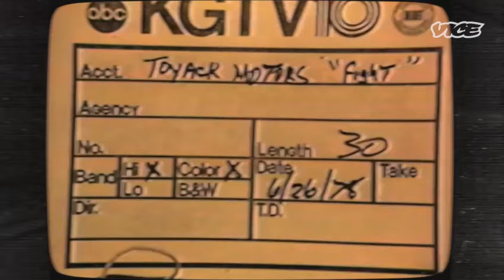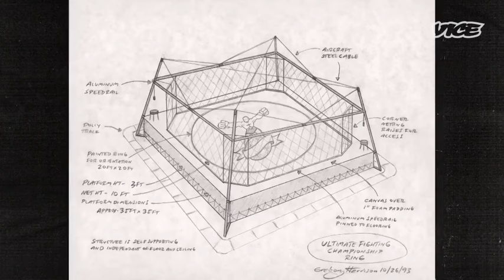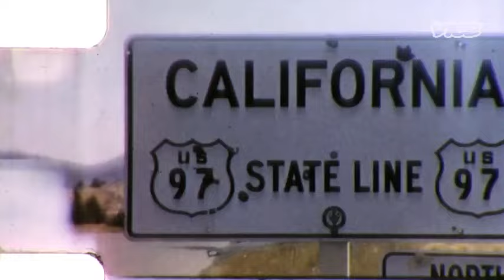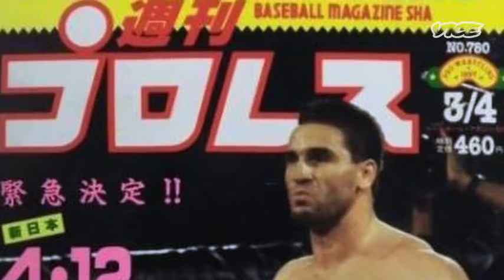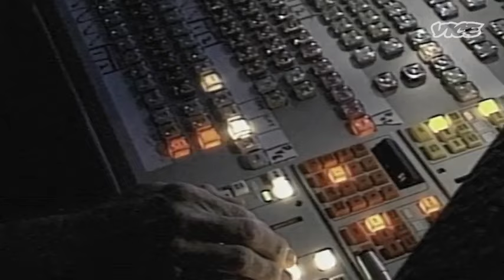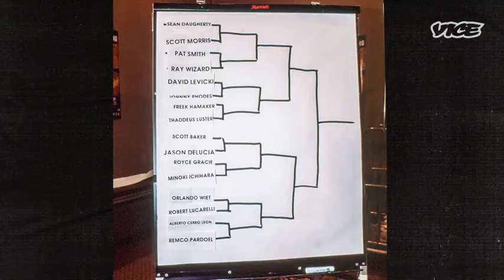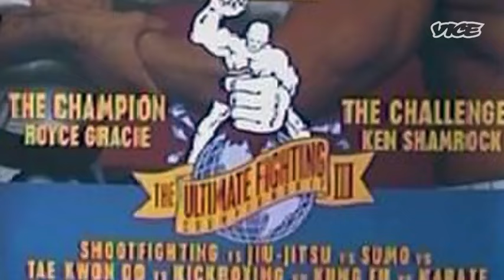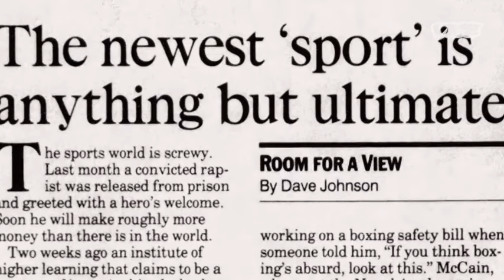Dark Side Of The 90's - U.F.C: No holds barred.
Ken Shamrock and the U.F.C are joined at the knuckle. Dubbed “human cockfighting,” the U.F.C will fight senators and scandals in a battle that almost ends the sport before it begins.